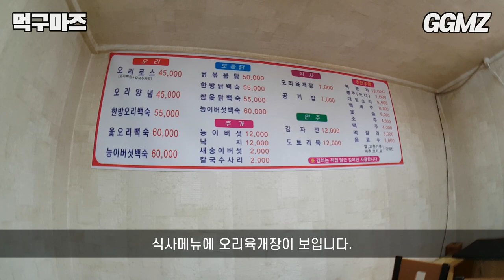[먹구마즈🍽️EP16] 몰라서 못 먹는 메뉴? 오리육개장!